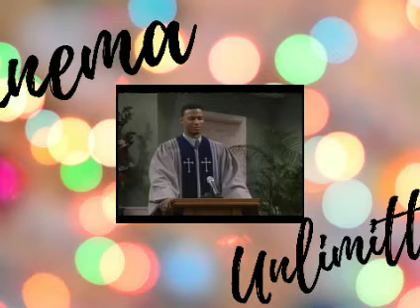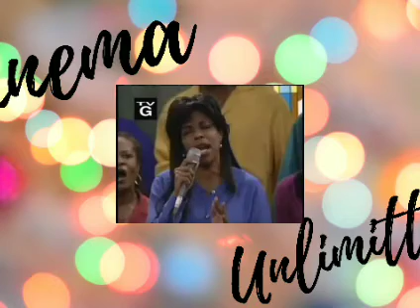Good News (1996 Sitcom): Guy Tory Amen Church Comedy #1990's #2000's Show #14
This is the very rare and hard to find, 1996 sitcom, "Good News". The sitcom was about a Black American Church in South Central LA and the show was funny! I love this show! I have 15 episodes of this show and they are not posted in order of when they aired. This is episode #14 being posted. Enjoy everyone!